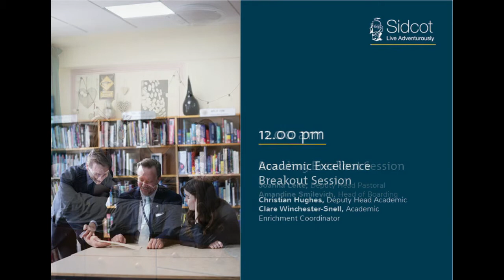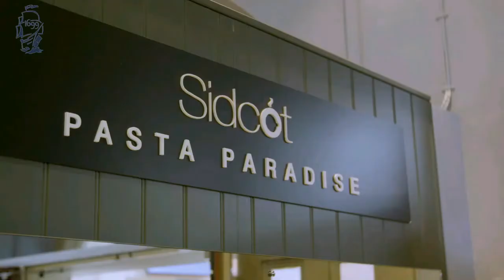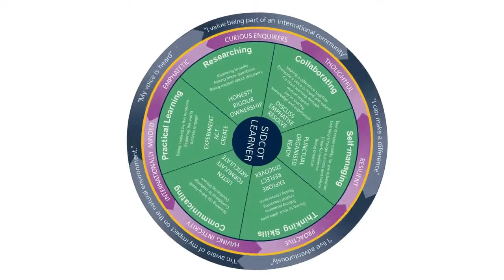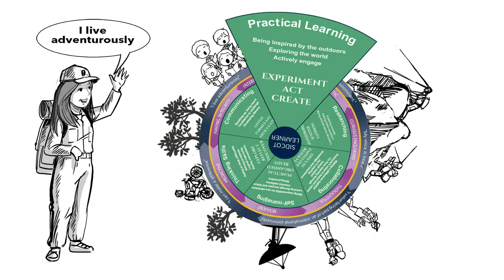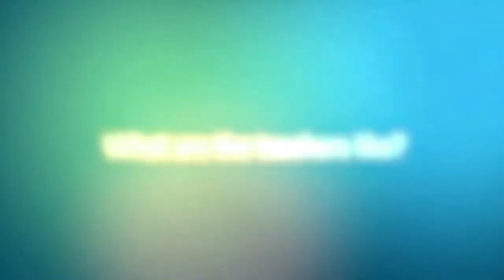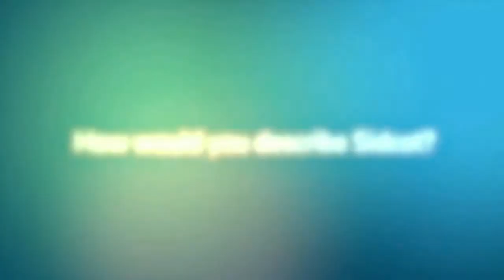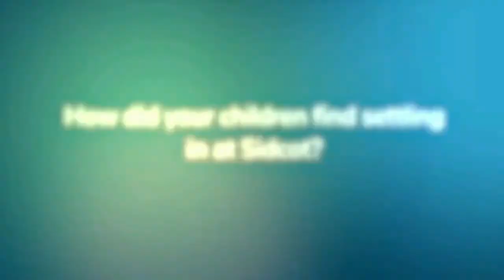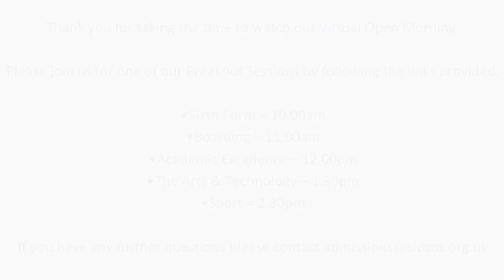Virtual Open Morning - Senior School 03.05.21